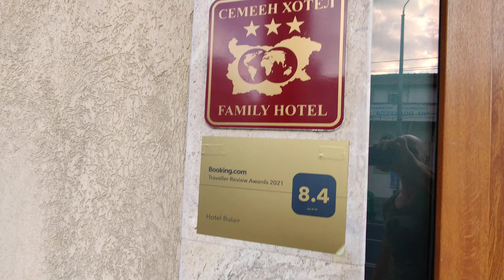in Burgas super good place otel Burgas